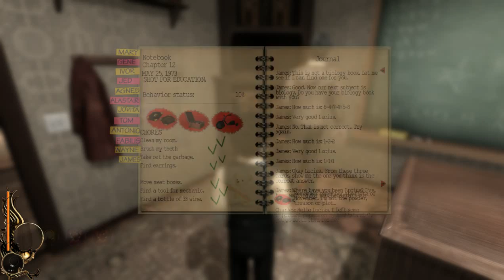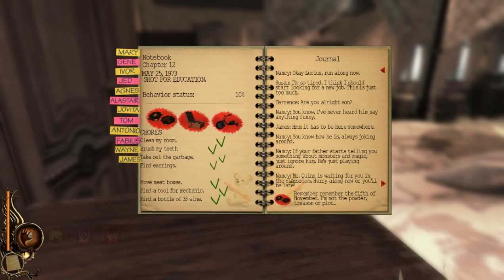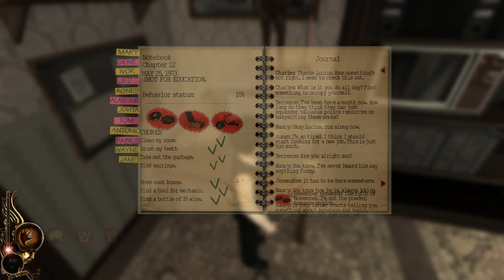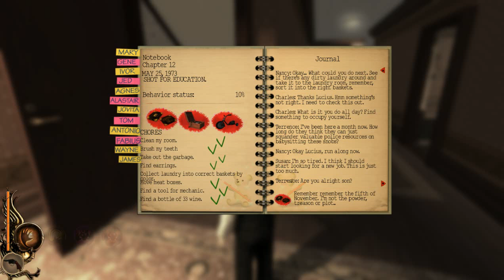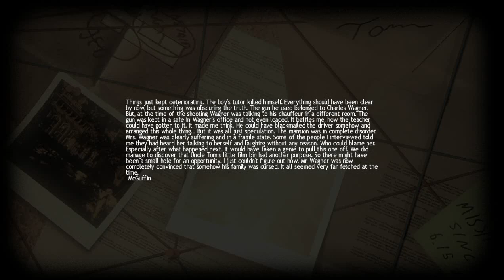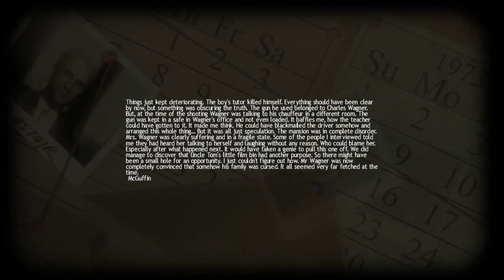Lucius 1 st play GAMEPLAY